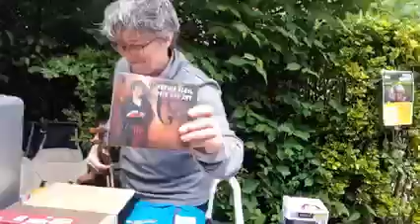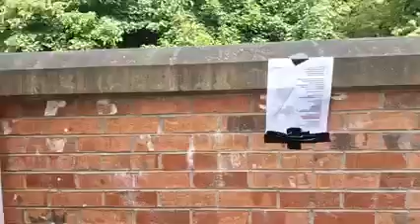113. Sandy Brechin Sunday Live Quarantine Gigs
(Sound is distorted in this video)
Lovely Jubbly! Alright, folks? Del boy 'ere, innit, guest host of today's Sandy on Sunday show on Quarantine Gigs, coming to you live this afternoon from Badger's yard sale in the Stockbridge Colonies.

There's gonna be loads a cushty bargains for you all... old bicycle wheels, glass ashtrays and other useful junk!

Join me at 2pm BST (Bargain Seeker Time) today, Sunday 22nd May 2022:

You know it makes sense (this time next week, we'll be millionaires!)